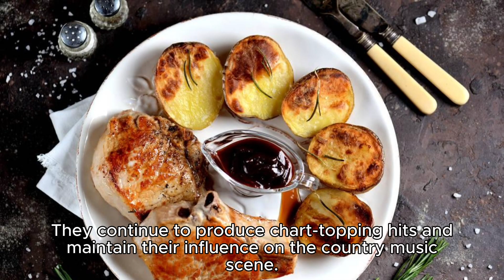BEST MALE COUNTRY SINGERS